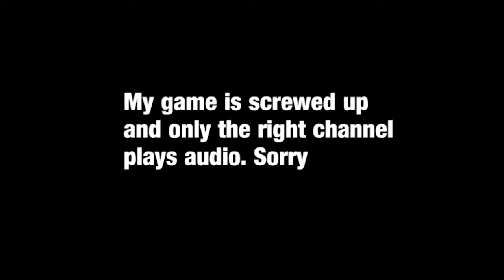Sonic Riders is Confusing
This game seems fun. Too bad I can't play it.